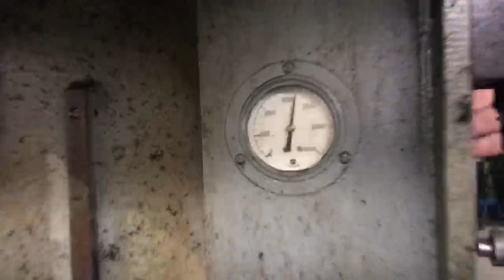8 Ton Denison Hitting Tonnage As-Is - Machine #4028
Tonnage Test As-Is